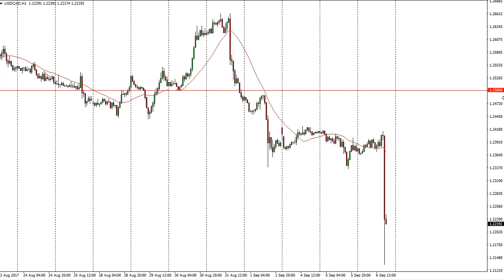USD/CAD Technical Analysis for September 07, 2017 by FXEmpire.com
The US dollar collapsed against the Canadian dollar during the session on Wednesday as. For the full article go - USD/CAD Forecast September 07, 2017, Technical Analysis.Find more information about Forex and Commodities News Technical Analysis Fundamental Analysis and Brokers on FX Empire